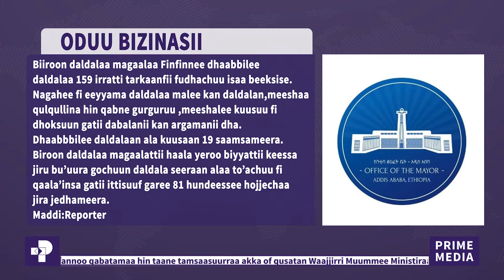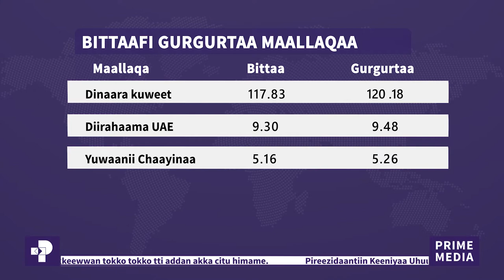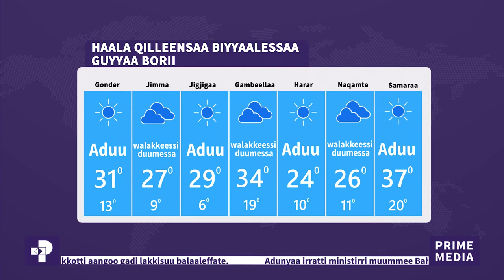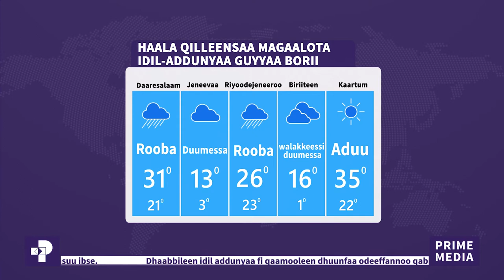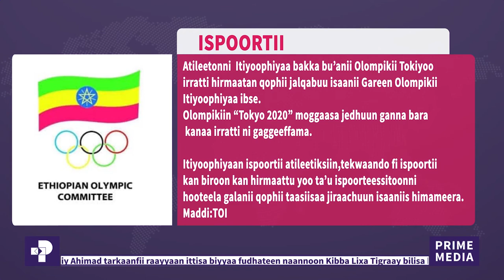ODUU PIRAAYIM | SAD 03 / 2013